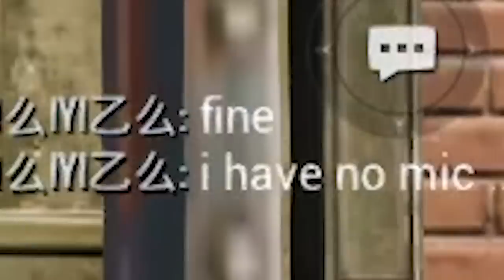دیگر مجرد نیستم ❤️ Got Married